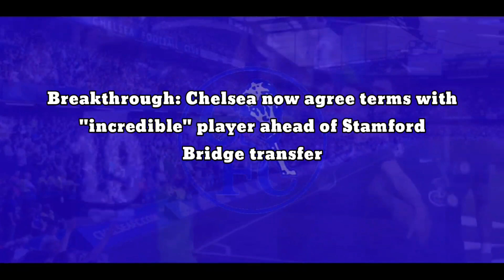100%Breakthrough: Chelsea now agree terms with "incredible" player ahead of Stamford Bridge transfer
Breakthrough: Chelsea now agree terms with "incredible" player ahead of Stamford Bridge transfer